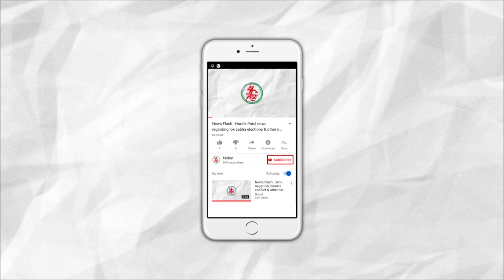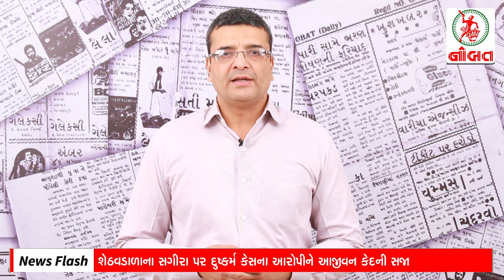News Flash: Rain with strong winds in Gondal & many areas of Kalawad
1. 18 review petitions rejected by supreme court against Ram Mandir verdict
2. Attack on Divya Bhaskar's Journalist in Jamnagar
3. Rain with strong winds in Gondal & many areas of Kalawad
4. Reet Petition filed against CAB Bill in Supreme Court
5. Lifetime Imprisonment for the Rapist in Shethvadala
6. Dengue takes one more life in Khambhalia